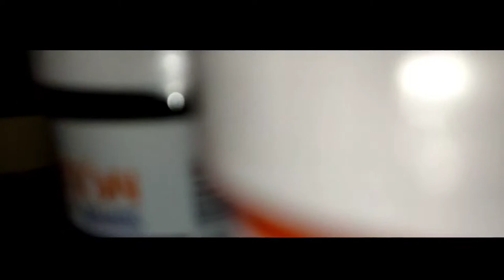Arts9-Stained glass (Gothic Inspired)- LLOYD MOISES